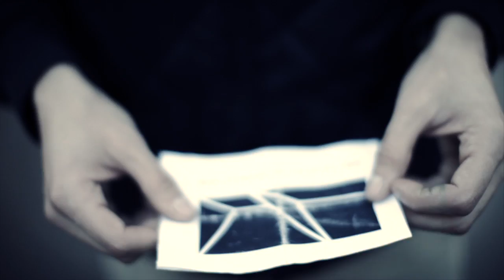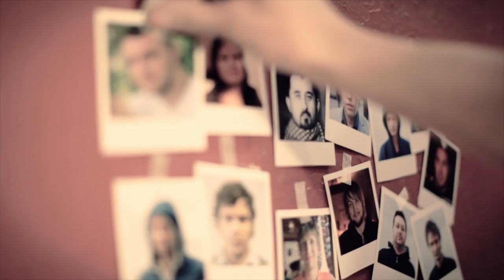Diversion Voice - Feeling Of Snow (clip)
Director
Katerina Tarbo-Ignatenko

Cameraman
Ilya Musaelov

Actors
Yana Zhurkova
Pavel Tolochkov

Idea
Ilya Bolkisev